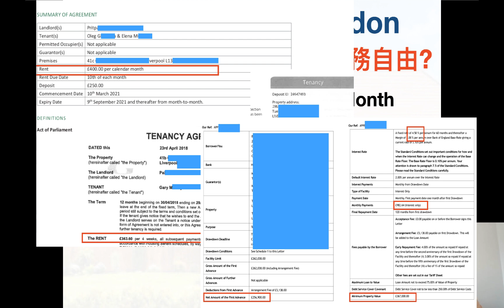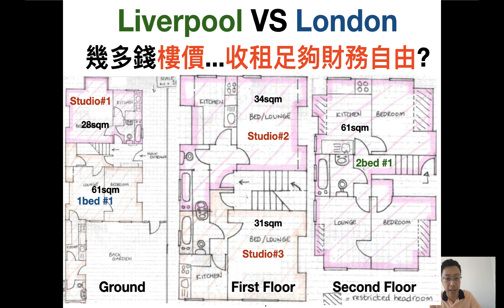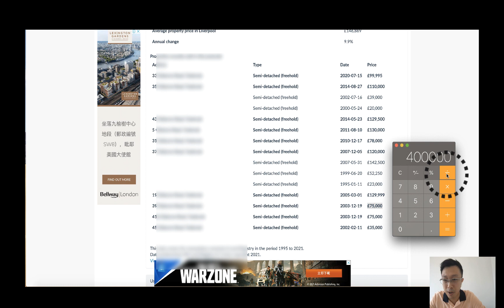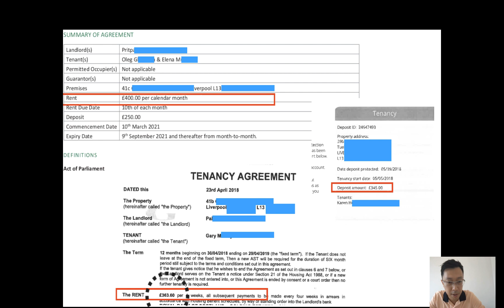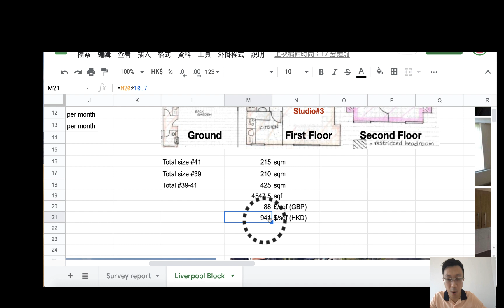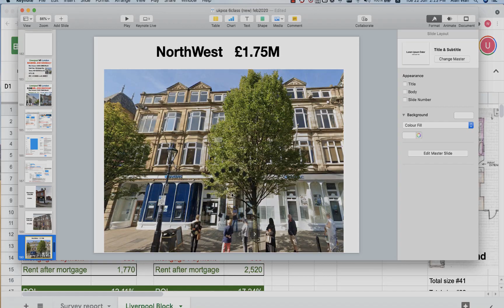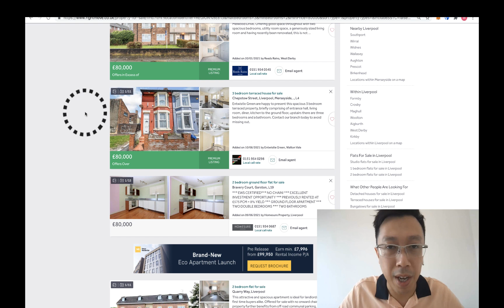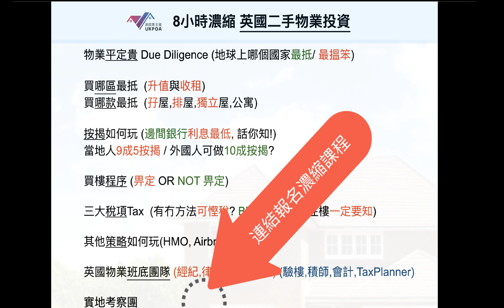2百萬HKD買英國樓...可財務自由嗎?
🇬🇧英國二手樓投資( 我應如何開始, 8小濃縮時課程!)
我們其他熱門影片🎬

幾多錢樓價...收租可達財務自由? (EXCEL計算表 View Only)

Alan Sir